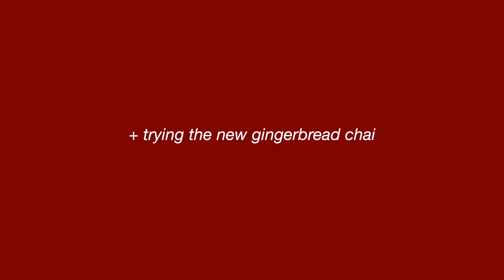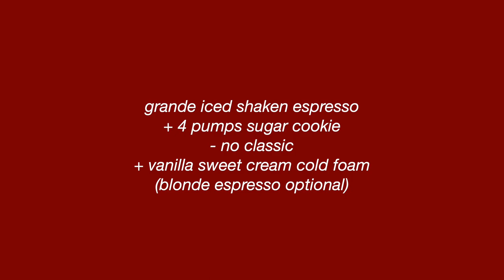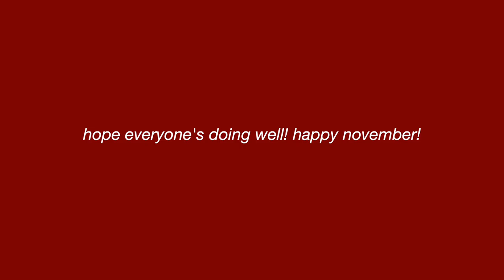STARBUCKS HOLIDAY DRINKS 2023 (3 MUST TRY DRINKS)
COMMENT OTHER RECIPES DOWN BELOW (PT.2??)

DRINKS IN VIDEO:

1. Iced Gingerbread Oatmilk Chai (Grande) // 10/10

2. Iced Shaken Espresso (Grande) // 9/10
     - add 4 Pumps Sugar Cookie
     - no Classic
     - add Vanilla Sweet Cream Cold Foam
     - (Blonde Espresso Optional)

3. Iced Matcha Latte (Grande) // 8/10
     - Almond/Oat Milk
     - add 3 Pumps Sugar Cookie

THANKS!!!